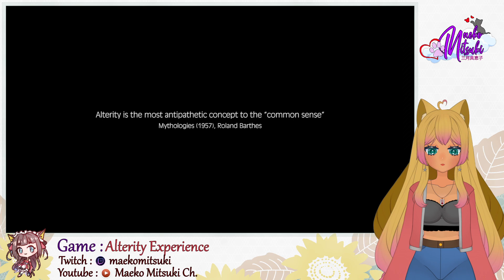[Alterity Experience] [PS5] - 17min Gameplay Preview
Game Played : Alterity Experience (Console Edition)

About the Game :
"You are Anton Cornwell, a Californian farmer. Recently, your ranch house is prey to strange and unexplained phenomena. Invaded from all sides, you need to be reactive by using your mind to prevent any intrusions. Will you survive the eventful night ahead?

ALTERITY EXPERIENCE is a closed-door adventure game playable in first-person. The action takes place in present Lucy County, northern California, a region known for its unexplained phenomena. Many local farmers have found their farms covered in a mysterious purple substance.

In turn, you are confronted by the same phenomena. For some time, your neighbors claim to have seen them not far from your property. Your reactivity and a home automation application are the only weapons you have. An object of unknown origin might be the key to your survival; yet, it is hidden somewhere inside your home.

Features:

An immersive world: Explore the Cornwell Family Ranch, immerse yourself in the scenes and sounds of the 1970s and 1980s science fiction films.

A test of survival: Prevent strange phenomena from entering the house. Move as fast as possible to block access directly or remotely through a home automation application.

An enigma from elsewhere: Discover the location of a mysterious object whose origin is unknown to you and try to understand how it works by manipulating it. What good is it?

A family story: Enter into the intimacy of the Cornwell family, review the numerous documents, and explore several rooms in the house for useful clues."

"""｡.｡:+* ﾟ ゜ﾟ *+:｡.｡:+* ﾟ ゜ﾟ *+:｡.｡.｡:+*ﾟ ゜ﾟ *+:｡.｡:+*ﾟ ゜ﾟ

I don't really talk much at the moment since I Only have a Headset Mic (Not Very Good Audio Quality).

● Moonglaze Animated Overlay Set by : @shiinareii
● Gold Reflection Animated Particles by : @shiinareii